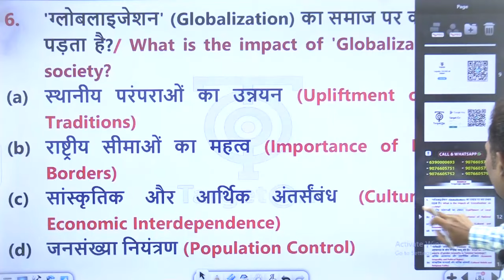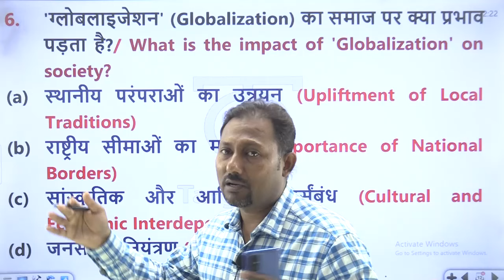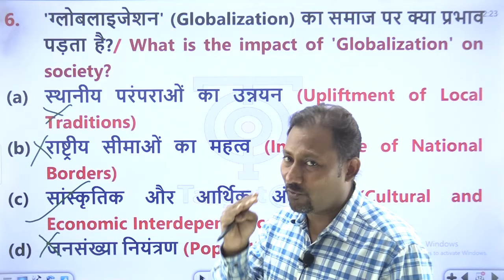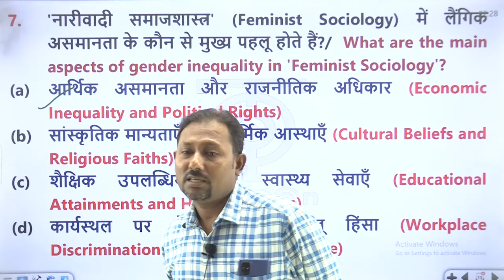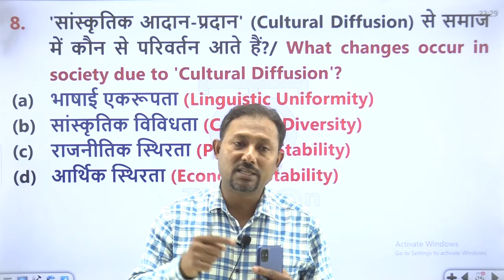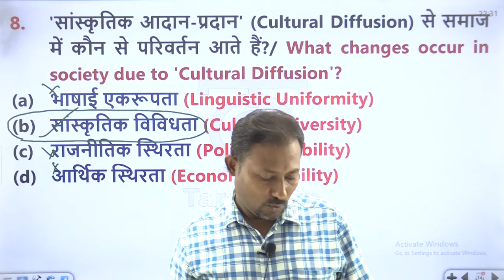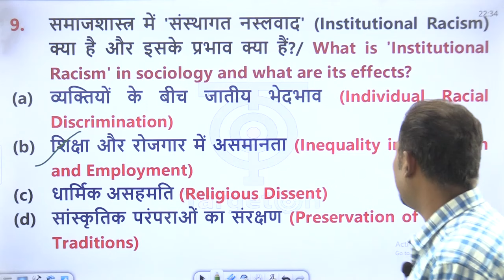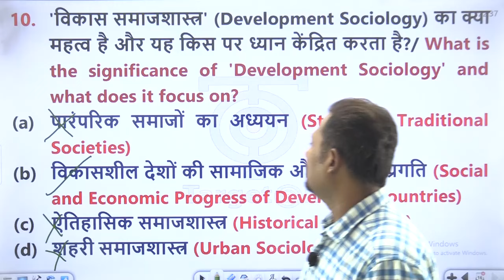PGT EXAM || Sociology (समाजशास्त्र),PRACTICE SESSION 12..Dr Amit Kesarwani Sir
PGT EXAM || Sociology  (समाजशास्त्र),PRACTICE SESSION 11..Dr Amit Kesarwani Sir
UGC NET 2024 से संबंधित हमारे टेलीग्राम चैनल का लिंक नीचे दिया गया है आप इसे Join कर लीजिये ताकि बैच से सम्बंधित सम्पूर्ण जानकारियाँ आपको प्राप्त  हो सकें👇